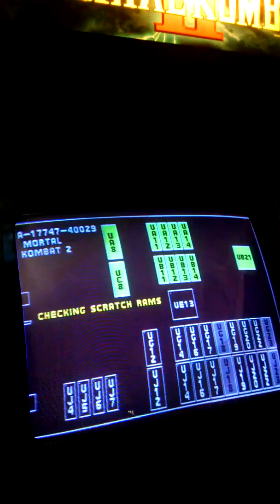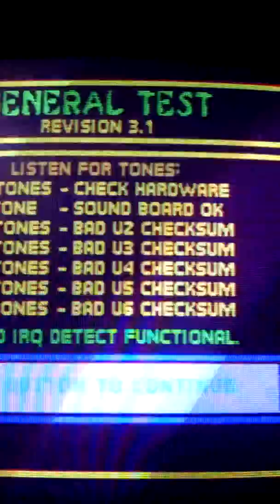Mk2 sound issues